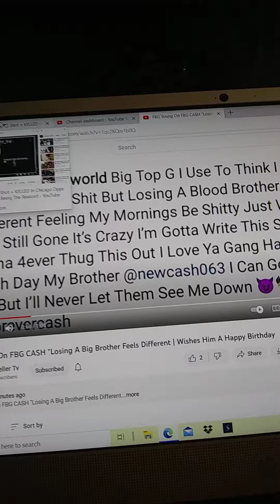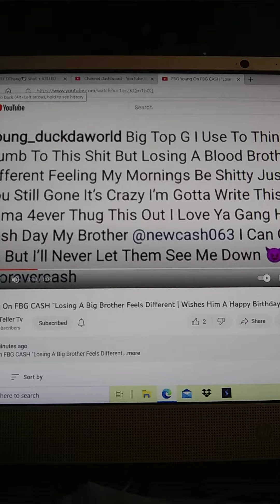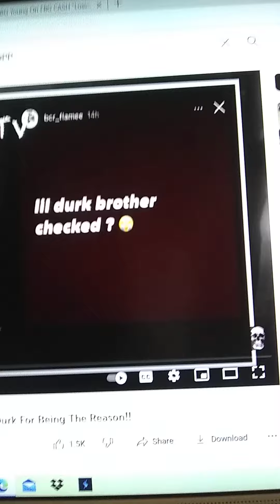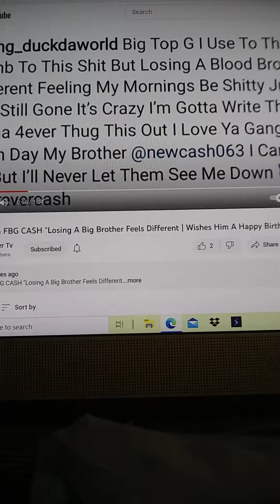FBG Young On Losing His Brother, Everybody In Chicago Has Lost A Brother To Violence